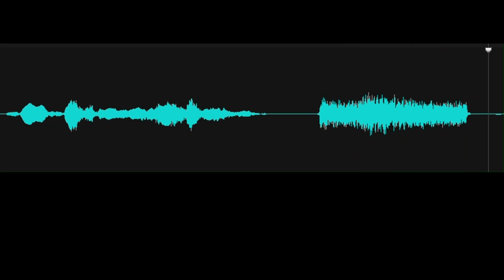So, first name and last name. (EVP Response)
Investigator says, "So, first name and last name." EVP response, "Keep going." Recorded at the Rehoboth Art League in the Chambers Studio on September 6, 2024.